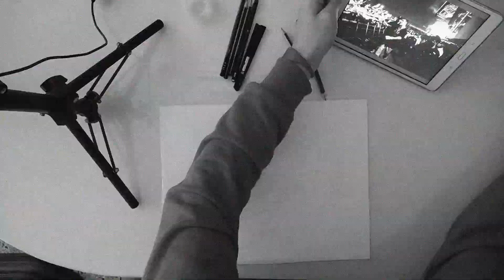DRAWING LUNAY by Kevin Holzmann R.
Dibujo de Lunay hecho a lápiz por Kevin Holzmann R.
Entrega realizada personalmente en Madrid gracias a UrbanaMadrid, la radio urbana que sigue creciendo a un nivel increíble.
En una entrevista en que recibió el dibujo como regalo sorpresa, aunque, para sorpresa de todos, ya lo había visto en Instagram minutos antes cuando fue publicado en la página de instagram de Kevin Holzmann R. previamente de comenzar la entrevista!
Agradecer al cantante Lunay la humildad y el apoyo que me brindó, tanto él como su equipo de trabajo.
Timelapse video de cómo lo hice. Con la canción "Soltera Remix" de fondo.

Gracias por la oportunidad!